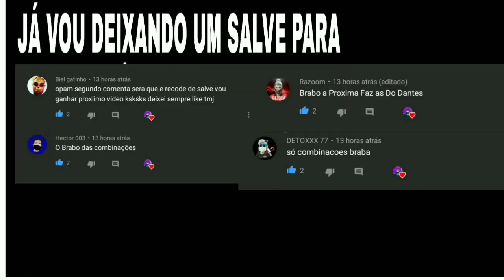COMBINAÇÕES QUE NOBRU JÁ USOU EM CAMPEONATO, XTREINO BEST CAMBINATIONS IN FREE FIRE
Gravador • GAME 🎥
Editor • kineMaster

Free Fire é um jogo com ótima qualidade FPS móbile em que no total de cinquenta jogadores que caem de paraquedas em uma ilha em busca de armas e equipamentos em tempo real a fim de matar os outros players. Os jogadores escolhem à vontade a posição inicial, pegam armas e suprimentos para aumentar o tempo de vida na batalha. Estarei fazendo combinações de roupas no free fire belas combinações, melhores combinações de roupas femininas no free fire